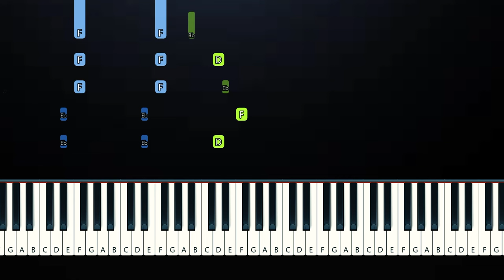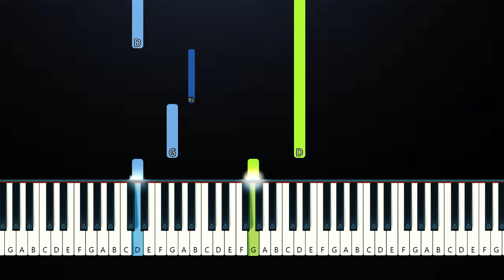JVKE - this is what space feels like (Piano Tutorial)